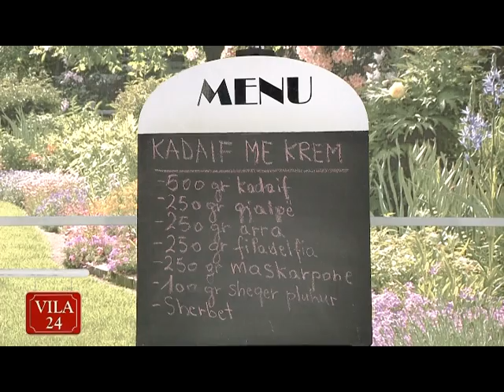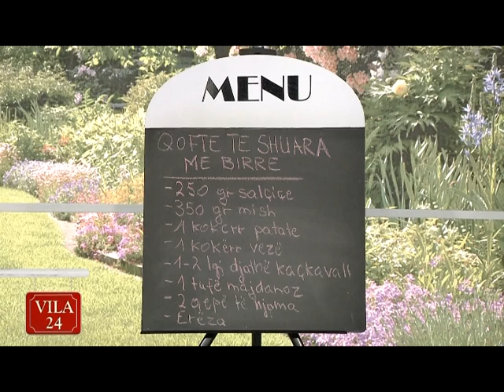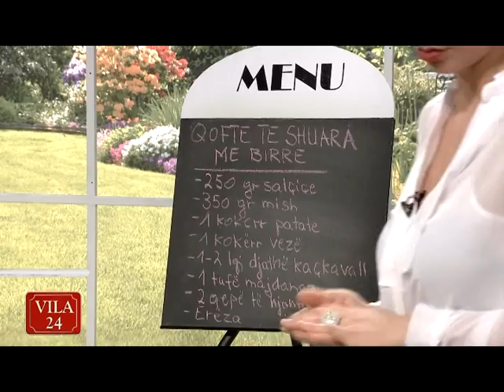VILA 24 KENDI I KUZHINES - DT. 8 MARS 2014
KADAIF ME KREM
QOFTE TE SHUARA ME BIRRE